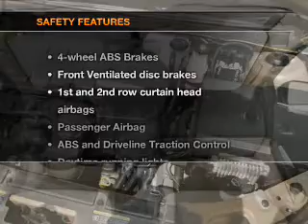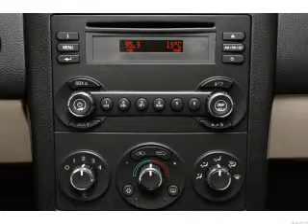2007 Pontiac G6 - Batavia OH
Year: 2007
Make: Pontiac
Model: G6
Trim: GT
Engine: 3.5 liter 6 cylinder 12 valve
Transmission: 4-Speed Automatic
Color: Silver
Mileage: 57345
Address:
1117 State Rte 32